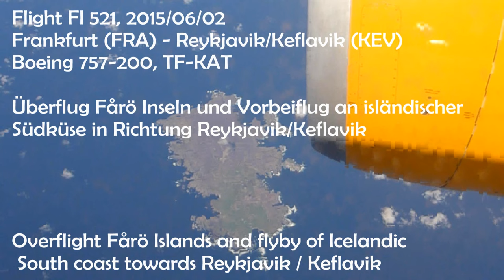Überflug Fårö, Vulkan "Vatnajökulsþjóðgarður" und Südküste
Überflug der Faroer Inseln und Vorbeiflug Südküste Island mit Vulkan "Vatnajökulsþjóðgarður", 2015|06|02, Frankfurt (FRA) - Reykjavik (KEF), Flight: FI 521, Boeing 757 200, TF KAT